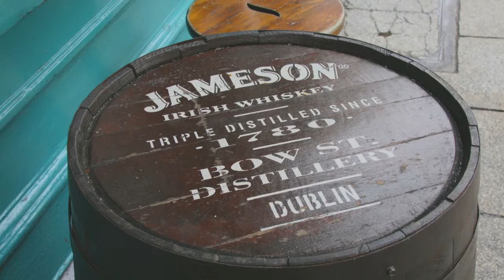Ellen & Matthew Go To Ireland- July 2015